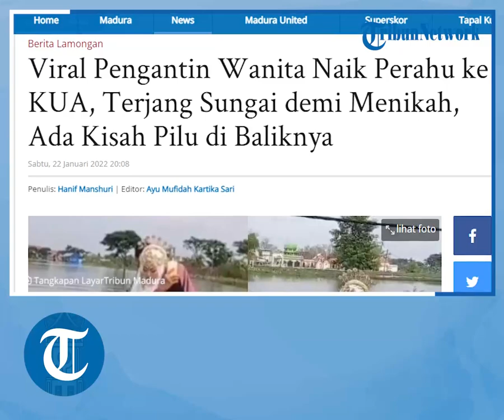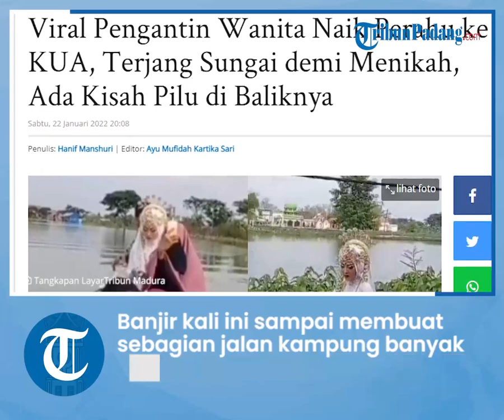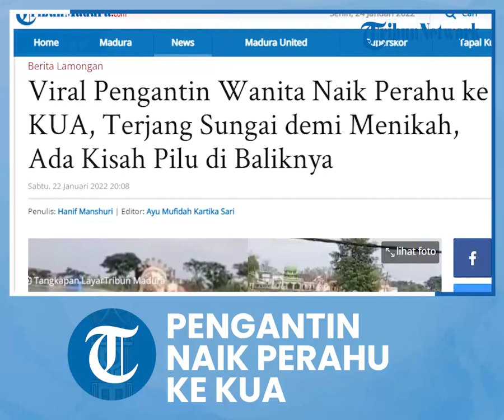Viral Kisah Calon Pengantin Wanita Gunakan Perahu untuk Pergi ke KUA, Sebut Daerahnya sedang Banjir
TRIBUN-VIDEO.COM - Pernikahan menjadi momen sakral bagi calon mempelai pengantin dan hari yang ditunggu-tunggu.

Namun, kejadian tak terduga dialami pengantin asal Kabupaten Lamongan ini.

Pengantin perempuan terekam kamera naik perahu dengan pakaian pengantin, lengkap dengan riasan wajah.

Calon pengantin perempuan itu menaiki perahu berangkat ke Kantor Urusan Agama (KUA) Kecamatan Turi untuk melangsungkan akad nikah dengan pria idamannya.

Selama ini, Kecamatan Turi menjadi langganan banjir tiap musim penghujan tiba.

"Benar mas, itu kejadian tadi pagi di desa saya, Desa Kepudibener," kata Thohari, warga setempat, Sabtu (22/1/2022).

Ia mengatakan, pasangan calon pengantin itu masih satu desa dengannya.

"Pengantinnya namanya Mas Alek dan Fitri," katanya.

Dalam video itu, Fitri tampak dibantu oleh seseorang untuk naik perahu.

Perahu menjadi alat transportasi satu-satunya karena desa mereka dikepung banjir.

Semua jalan desa tertutup banjir, sehingga ia harus naik perahu atau jalan kaki untuk mencapai KUA radius 4 Km dari desanya.

Pasangan ini hanya menggelar akad nikah saja di kantor KUA Kecamatan Turi

"Kalau acara hajatannya mungkin saat kemarau nanti," ungkap Thohari.

Banjir di desanya kali ini lebih tinggi dibanding dengan banjir sebelumnya.

Banjir kali ini sampai membuat sebagian jalan kampung banyak yang tergenang.

Ada 41 desa di 5 kecamatan di yang kebanjiran tersebar di Kecamatan Turi, Kalitengah, Deket, Glagah dan Karangbinangun. (Hanif Manshuri)

Artikel ini telah tayang di TribunMadura.com dengan judul Viral Pengantin Wanita Naik Perahu ke KUA, Terjang Sungai demi Menikah, Ada Kisah Pilu di Baliknya,
Penulis: Hanif Manshuri | Editor: Ayu Mufidah Kartika Sari